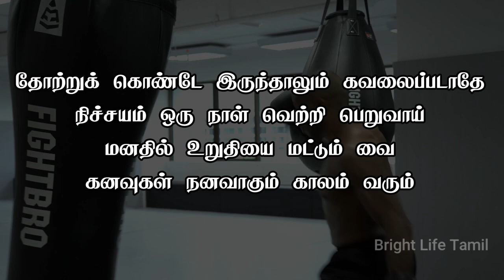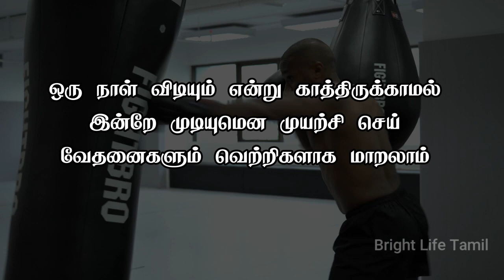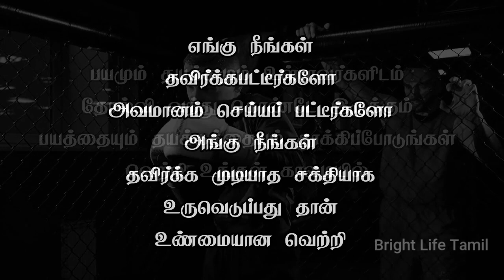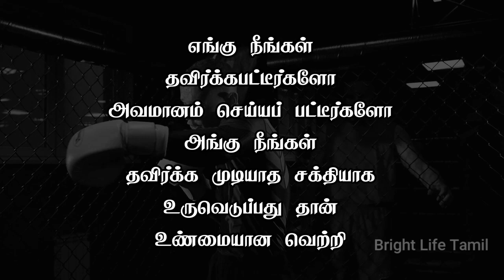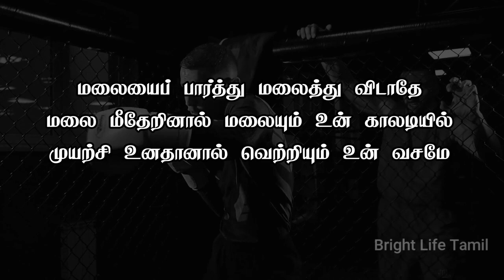நம்மை நாமே செதுக்கிக்கொள்ளஉதவும் உளி இலக்கு தன்னம்பிக்கைவிடாமுயற்சி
Welcome to Bright Life Tamil Channel...